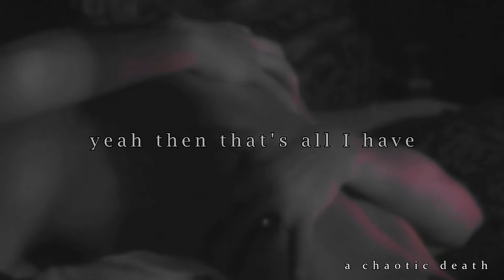The Seelie Queen & Sebastian Verlac I {Shadowhunters Couples} I Broken Smile (For BookWormsStudio)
Sebastian may be hot! But DAMN he's a major asshole...